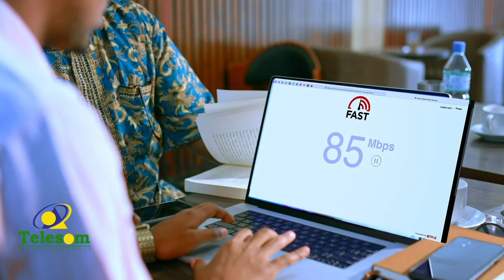Dalka Ruushka oo ay ciidamo calooshooda u shaqaystaa khatar galiyeen